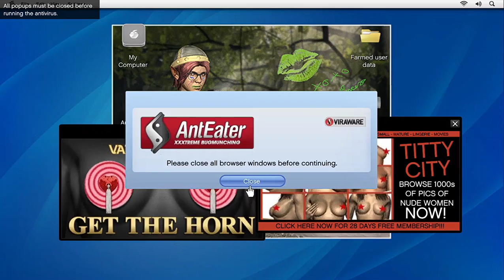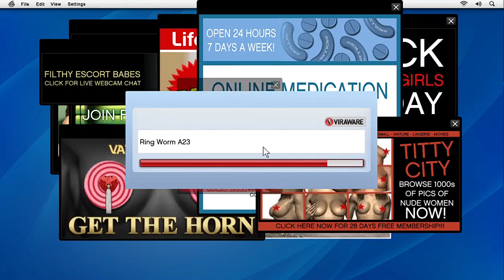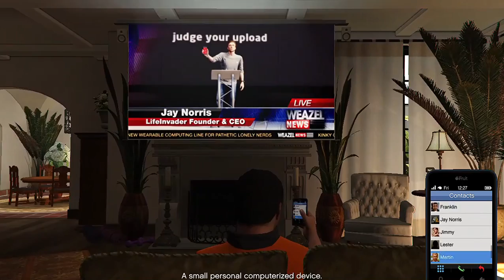GTA 5 - Friend's Request - Mission #8 - Walkthrough + Gameplay (PC)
Featuring 📝:- Michael De Santa | Lester | Rickie Luckens | Life Invader Office | Jay Norris
Mission No. :- Mission 8
Type:- Silent Assassination Setup Mission
Game:- GTA V or GTA 5
🔴 Recorded On :- Microsoft XBOX Game BAR ( In Built Windows 10 )
Platform:-💻 Notebook PC [HP bs580TX]

~About "Friend Request" Walkthrough/Gameplay :-
With Michael now owing $2,500,000 to Martin Madrazo for his mistress' house, he visits the home of an old friend named Lester Crest. After being let in, the two briefly catch up before Lester receives an alert about Lifeinvader founder Jay Norris. He throws Michael a backpack containing an explosive device, and asks him to buy some "youthful" clothing at the SubUrban on Power Street; if Michael approaches the shop without any money, Lester will give the player $200 to buy the outfit. After this, Lester gives him instructions to infiltrate the Lifeinvader Office and plant the device in their latest prototype phone.
Waiting until Norris reveals the phone, Michael dials the number. Once Norris answers, confused at the unexpected call, the phone explodes and kills him instantly as the crowd flees in terror, and an official waves to the camera crew to make an emergency broadcast ending.

~Nearby/Upcoming Missions:-

~Video Chapters:-

00:00 Friend Request's Introduction 02:32
02:32 Stealing Vehicle  03:12
03:12 Going To Sub-Urban Store 05:12
05:12 Buying Outfit 06:30
06:30 Going To Life Invader Office 07:40
07:40 Life Invader Office 08:42
08:42 Following Programmer (Norm Richards) 09:16
09:16 Fixing Viruses In PC 10:38
10:38 Rigging The Prototype 11:10
11:10 Exiting The Building 12:09
12:09 Going Back To Michael's House 13:46
13:46 Snatching Remote From Tracey 14:01
14:01 Listening Life Invader's CEO 15:32
15:32 Detonating By Calling Jay Norris 16:32
16:32 Mission Passed 16:37

~Hashtags(You Can Ignore Them Too):-

Thanks By Heart!!!
If You Can Do All Favours To Me,It means a lot to me,it encourages me to make YouTube Videos Regularly Videos For You...